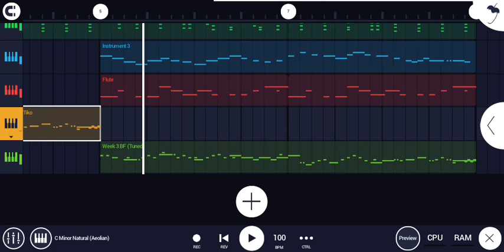New Tiko FNF Song Teaser 🎶🎤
YES YOU READ THE TITLE RIGHT, I'm currently making a tiko song, The reason why I'm making it, is because I can't wait for summer and I love Tiko since he is one my favorite YouTubers

Tiko's channel and make sure to join fishy army if u play Fortnite if haven't heard: